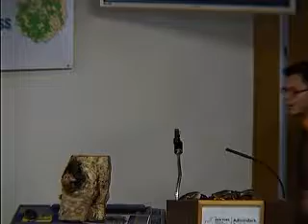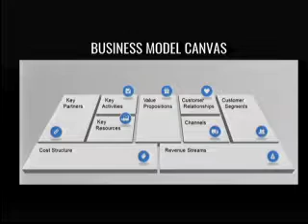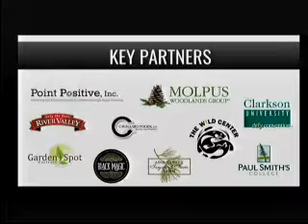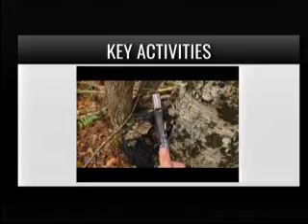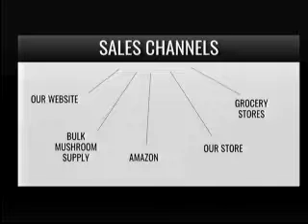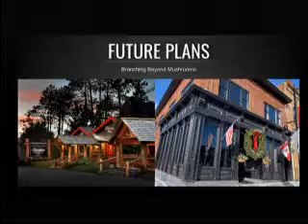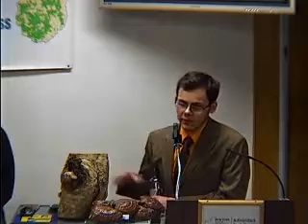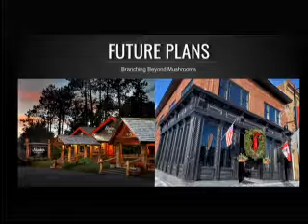Adirondack Park Agency Meeting 2019 March Friday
With ELPOI member comments